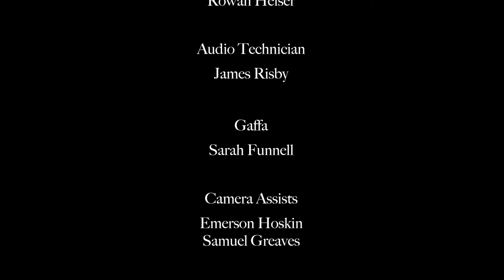Tessellate [MAPS Film School15]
Directed by Rowan Heiser.
 Work completed at MAPS Film School in Adelaide Sth Australia.